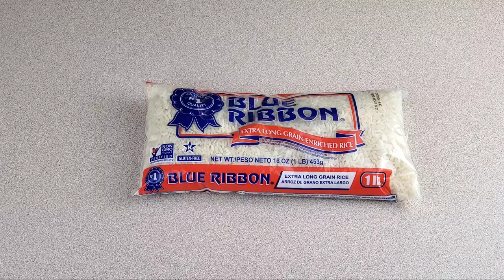የሩዝ ዲፕ ኮንዲሽነር/ ማስክ ለጸጉር እድገት/ rice deep conditioner/ mask for hair growth.